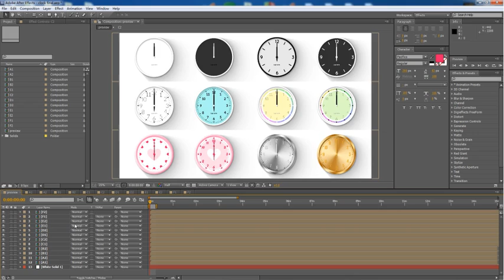12 Modern Clocks - After Effects Template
FEATURES
-100% After effects

-12 styles

-4K(3840×2160)

-Links of Fonts include and you can use any other fonts